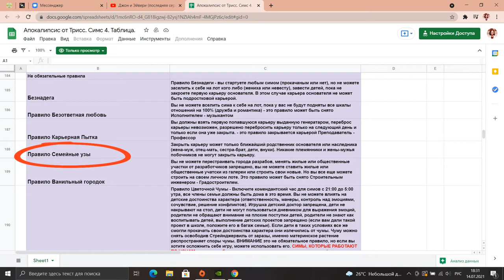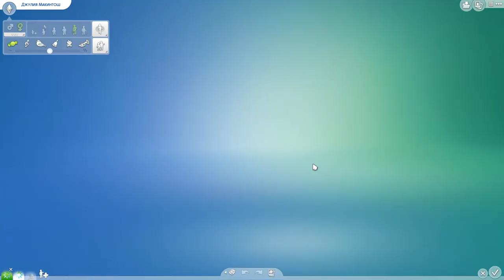Папина доча /The Sims 4/Apocalypse Challenge /19 серия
Правила с поправками и добавленными ограничениями от Трисс, основанные на правилах от Пинстара:

Закрытые карьеры:
Спортсмен - Культурист (Джулия Макинтош, 16 серия).